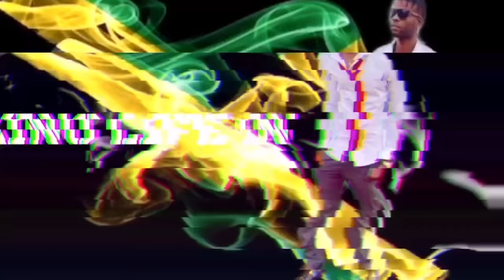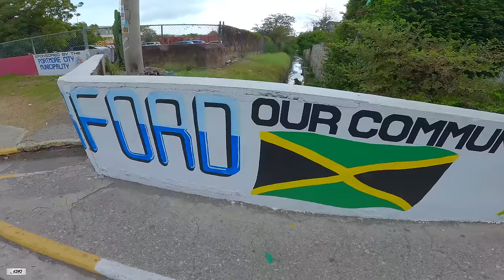Surprise!! Look Who Is Back !!!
Returning to Jamaica from Kenya, she was filled with a mix of emotions. The scent of familiar spices and the rhythm of reggae welcomed her home, reminding her of the vibrant culture she had missed. As she traversed the streets she once knew so well, The Journey Continues